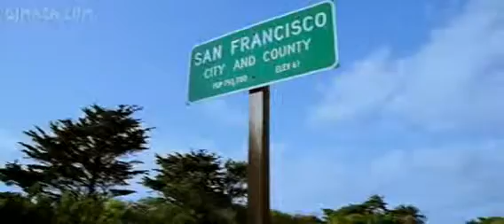Tujhe Bhula Diya Anjaana Anjaani DVD Rip www DJMaza Com